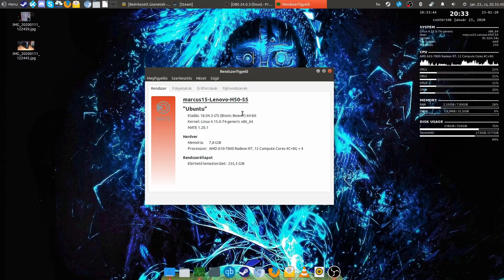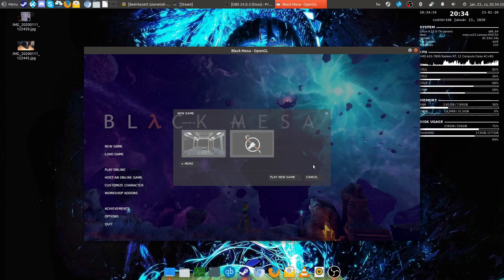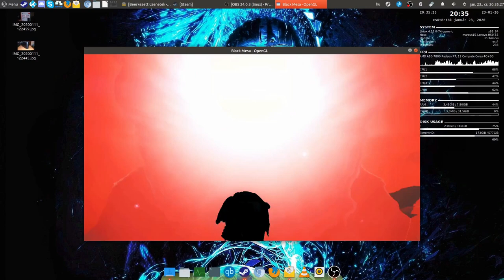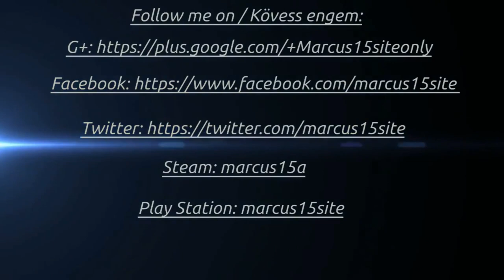Black Mesa Xen - Ubuntu 18.04